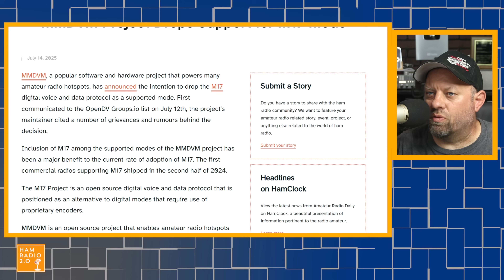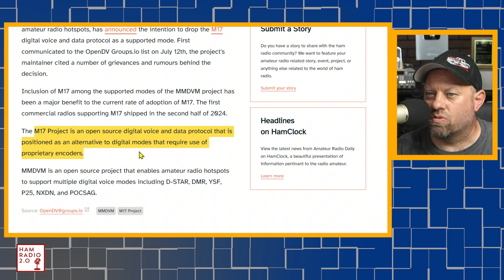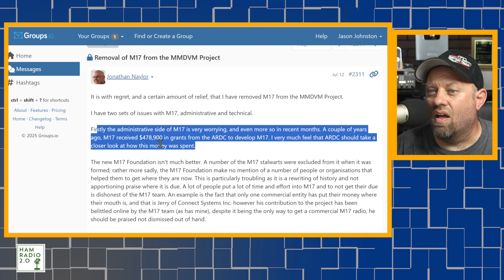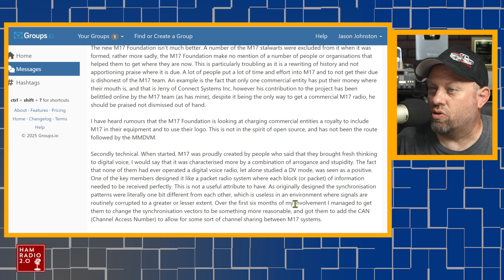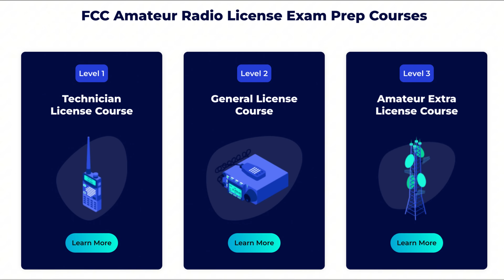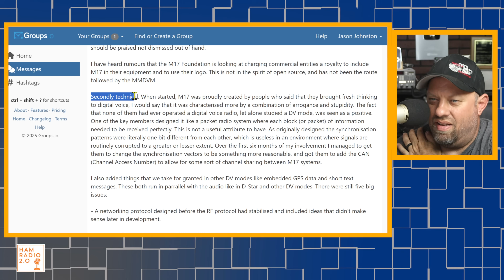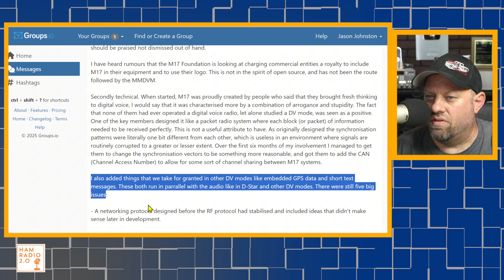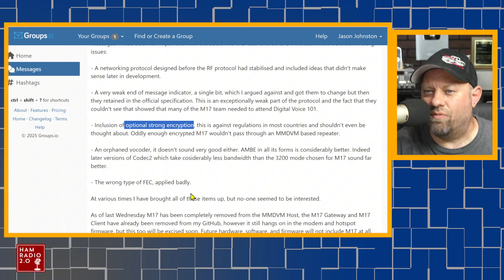The Surprising Reason M17 was REMOVED from MMDVM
Discover the M17 Project, an open-source digital voice and data protocol for amateur radio, and its recent removal from the MMDVM platform. Learn about M17’s innovative use of Codec 2, its impact on ham radio, and the reasons behind MMDVM’s decision. Stay updated on this evolving story in digital radio communication!